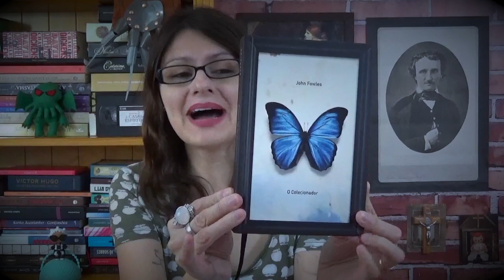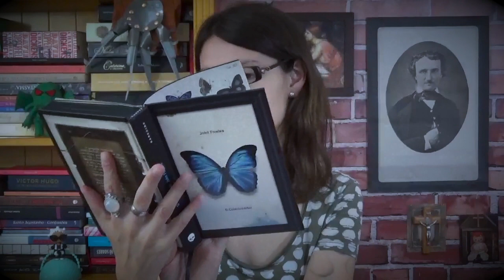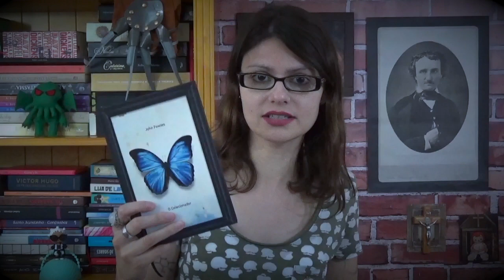O Colecionador de John Fowles - Outubro do Terror 2018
Olá leitores!!

* Comprar na Amazon